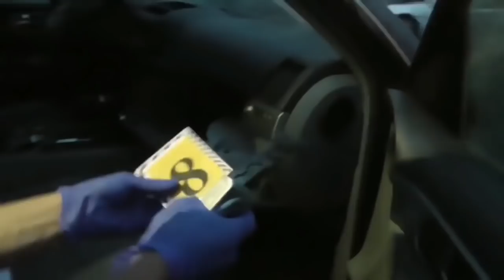POTON и ГРАНАТЫ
...и где то там еще был танк !